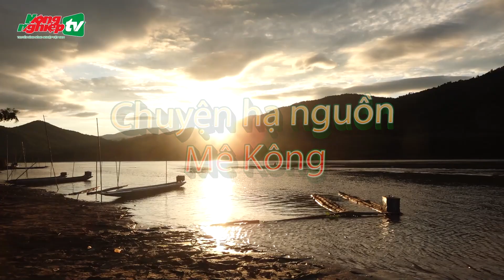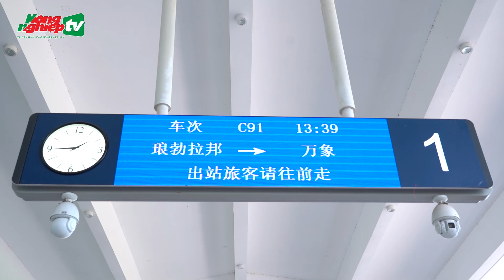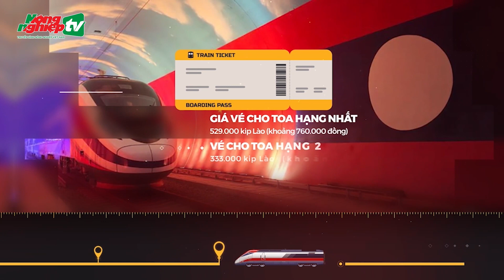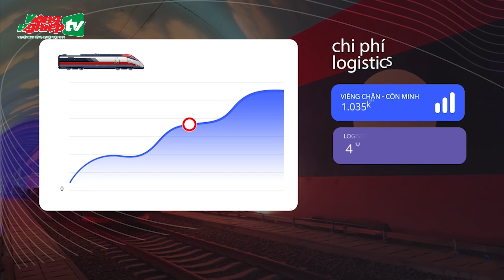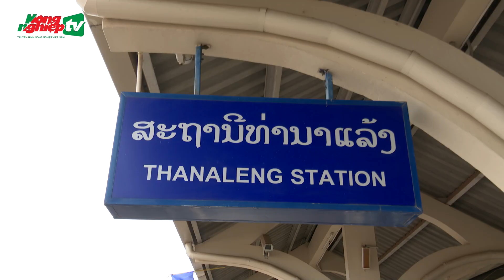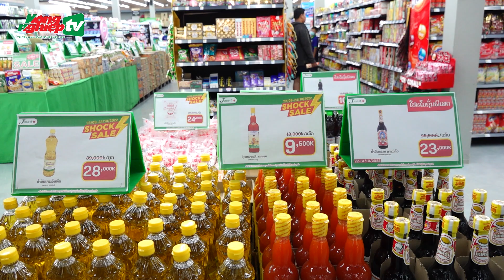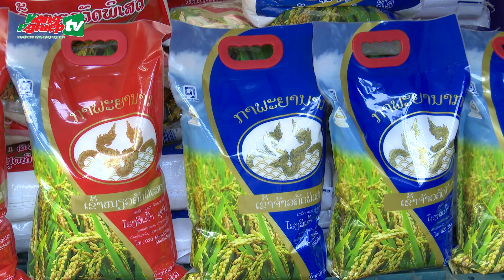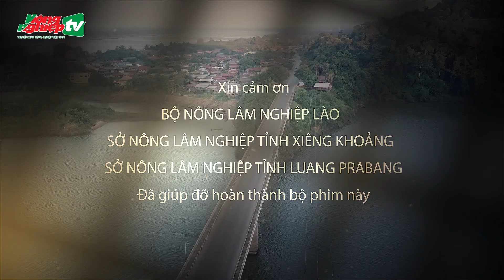Chuyện hạ nguồn Mekong - Tập 1: Gió từ Lào đang thổi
Ký sự dài 7 tập được thực hiện đồng thời ở 3 quốc gia Việt Nam, Lào và Campuchia mang tên Chuyện hạ nguồn Mekong do Báo Nông nghiệp Việt Nam thực hiện.